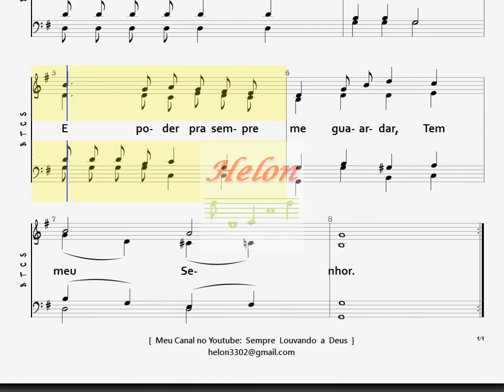464- PLENA GRAÇA - 4 NAIPES